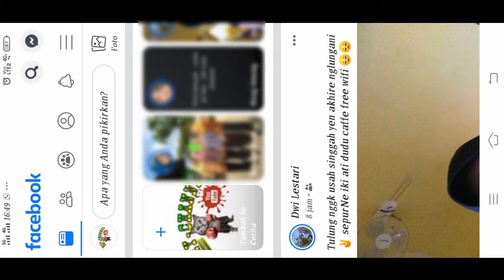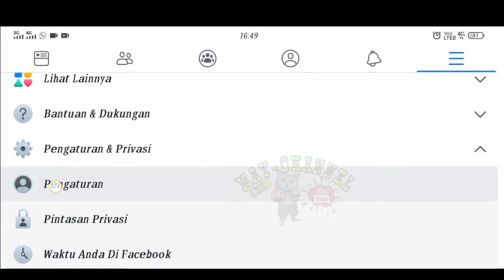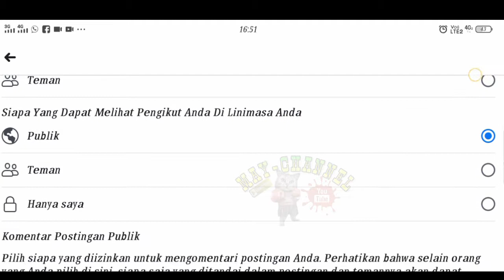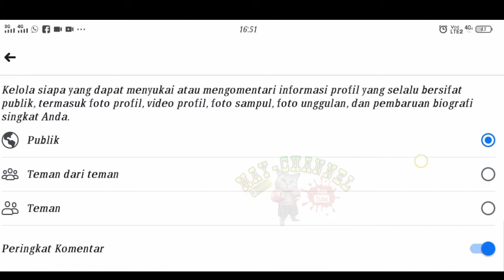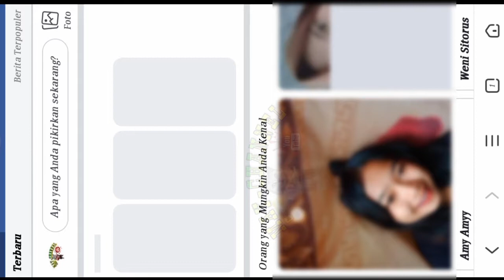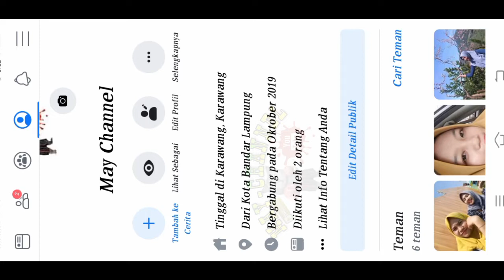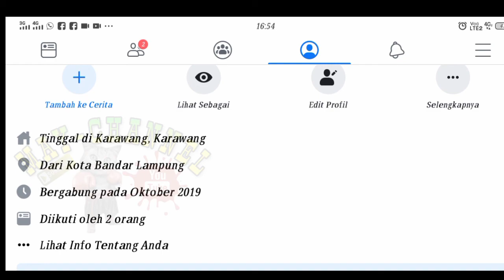Aktifkan Fitur Pengikut Di Facebook//Followers Facebook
Assallamualaikum Warohmatullahiwabarakatu..

Cara Paling Mudah Aktifin Fitur Pengikut/Follower Di Facebook Tanpa Gagal Dan Tak Harus Publik Untuk Pengaturan Privasinya..
langsung Masuk Menu Profil Scrol Kebawah Pilih Edit Rincian/Perincian...Scrol Kebawah...Klik Tombol Mengikuti.
Jika Tidak Ada Tombol Mengikuti Pastiin Anda Punya Pertemanan Baru Yang Belum Di Konfirmasi Setelah Di Atur Ulang.Jika Belum Ada Permintaan Pertemanan Yng Belum Di Konfirmasi Setelah Apdate Pengaturan Publik Maka Tombol Mengikuti Tidak Muncul.
Silahkan Tanyakan Di Comentar Jika Masih Bingung Atau Tidak Berhasil.
Salam Sejahtera Dari May Channel Semoga Bermanfaat Dari Setiap Video Yg Kita Unggah..